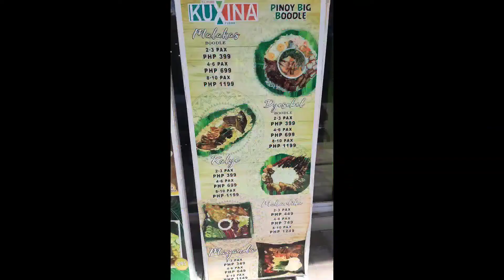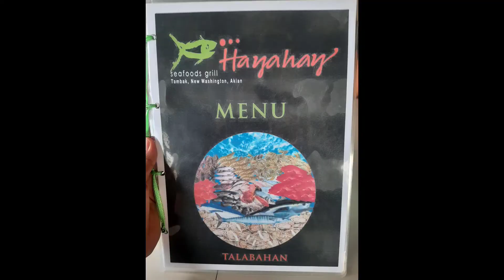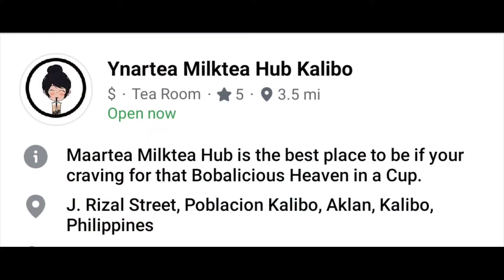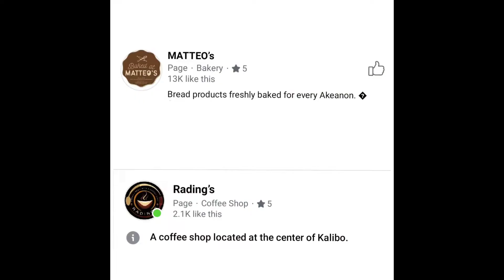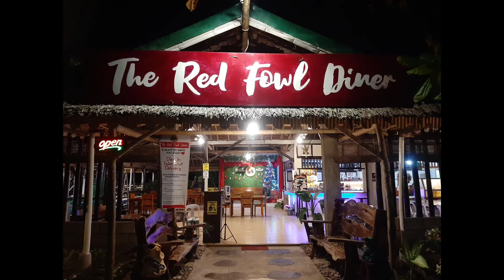Where to eat in Aklan? | Part Two | Food | vlog #8